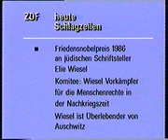Mit dem Kopf durch die Wand 4.-5.86 Teil 13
Ach, war das schön! Die Quiz-Show »Mit dem Kopf durch die Wand« mit Biggi Lechtermann war einfach Klasse. Diese Sendungen sind aus April und Mai 1986. Viel Spaß beim Anschauen!